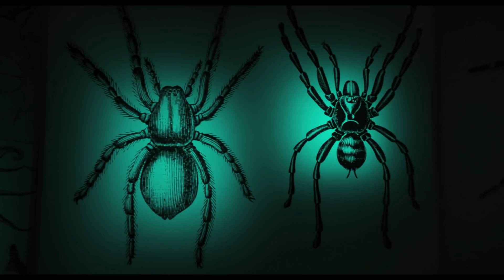JOTA - MEHR ALS FLAMENCO | Trailer deutsch german [HD]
| "Jota - Mehr als Flamenco" (Trailer deutsch german) | Kinostart: 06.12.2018
DANKE! :)

Offizieller deutscher Kino-Trailer zu dem Film "Jota - Mehr als Flamenco".

Originaltitel: La Jota
Musikdoku, AR/ES 2018
Filmverleih: Cine Global Filmverleih
Filmlänge: 87 Minuten
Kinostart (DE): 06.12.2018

Schauspieler/Darsteller: Miguel Ángel Berna, Sara Baras, Ara Malikian, Carlos Núñez, Juan Manuel Cañizares, Giovanni Sollima u.a.

Regisseur: Carlos Saura

Ein Muss für alle Flamenco-Liebhaber-innen, ein musikalisches Erlebnis für Augen und Ohren! Jahrhunderte alte traditionelle Musik und Gesang verwöhnen das Publikum, überlieferte und moderne Tanzchoreografien beeindrucken in einer unvergesslichen Show. Ein Film von Altmeister Carlos Saura. Nach "Sevillanas", "Flamenco" oder "Fados" stellt sich Carlos Saura einmal mehr hinter die Kamera, um eine Musikdokumentation über La Jota zu drehen, den traditionellen Tanz und die Musik aus seiner Heimat Aragon. Während der Dreharbeiten zu "LA JOTA" erzählt Carlos Saura eine neue Geschichte, die vom Ursprung seiner Heimatmusik und des Tanzes bis zu denen reicht, die sich mit der Zukunft dieser kraftvollen Musik auseinandersetzen.

Mittels einer visuellen Reise, wo Szenik und Licht ganz gezielt eingesetzt werden, bleibt ein lebendiges, historisches und einzigartiges Dokument für zukünftige Generationen und eine Erinnerung und Referenz für jeden, der Musik mag. Mit der weltberühmten Flamencotänzerin Sara Baras, dem Flamencogitarristen Juan Manuel Cañizares, dem Geiger Ara Malikian, dem Musiker Carlos Núñez sowie dem Balletttänzer Miguel Ángel Berna.